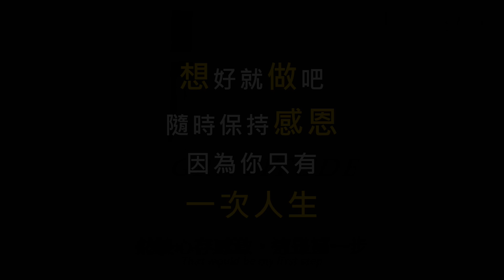神經科學家解釋吸引力法則 ➤ 聽聽頂尖神經科學家怎麼說(中英字幕)／Tara Swart塔拉．史瓦特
神經科學家解釋吸引力法則🧠
如何顯化你想要的？
➤聽聽頂尖神經科學家Tara Swart怎麼說

塔拉．史瓦特（Tara Swart）是神經科學家、企業教練、獲獎作家和醫學博士，過去曾擔任精神科醫生，非常熱衷於教導大眾如何運用神經科學知識來改善日常生活。

擁有牛津大學內外全科醫學士和倫敦國王學院神經藥理學博士的學位，著作《神經科學領導力》（Neuroscience for Leadership）榮獲CMI年度最佳管理選書。

翻譯/剪輯/製作：Jade Box Wisdom 玉和果子

➤ 玉和果子 - 傳遞智慧果實  Jade Box Wisdom
希望分享智慧使更多的人能夠從中受益。
我們都是智慧果實的傳遞與實踐者。

根據版權免責聲明《1976年版權法》第107條，為批評，評論，新聞報道，教學，獎學金和研究等目的的二次製作不構成刑事犯罪。

1）影片目的僅作為教育用途。
2）影片沒有對原作者產生任何協議。
3）影片性質並沒有改變。

玉和果子 並未擁有影片的版權，此影片僅作為教育用途，符合合理使用原則。

如果任何視頻片段所有者希望我們刪除該視頻，我們對此沒有異議，並將在 24 小時內處理。

1) This video is for teaching purposes.
2) This video has no negative impact on the original works.
3) It is not transformative in nature.

If any owners of the video clips would like us to remove the video, we have no issue with this and will process it within 24 hours.